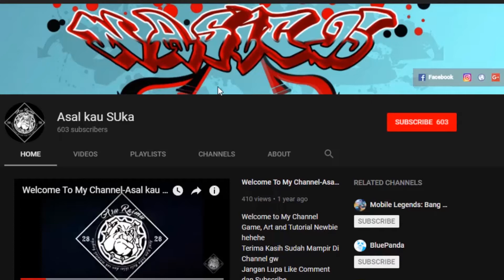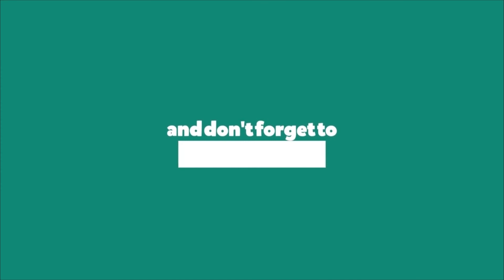HayaGura Love Moment - Ketika Kagura Meminjam Kekuatan Hayabusa - Mobile Legends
-Asal kau SUka RelA Iklas dan tak Masalah bagikU

Game, Art and Tutorial Newbie hehehe
Terima Kasih Sudah Mampir Di Channel gw